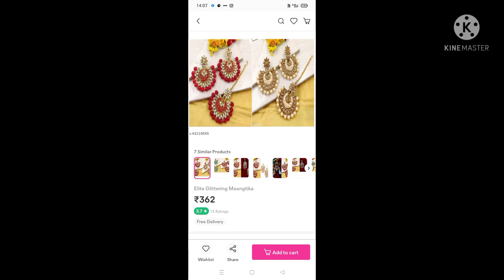meesho shopping 🛒🛒🛒🛒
meesho se earing ka combo pack liya but mila ek hi😭😭😭😭